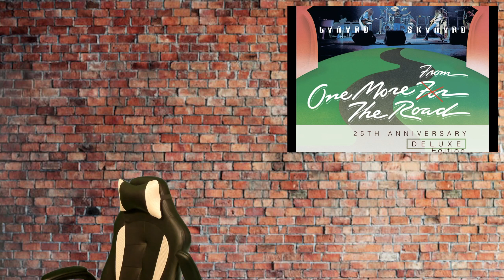5/28 HBD Deborah Jo Billingsley Whiskey Rock-A-Roller Lynyrd Skynyrd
Deborah Jo Billingsley was a backing vocalist for Lynyrd Skynyrd, back in the mid-70s. Today, May 28th, we celebrate her birthday with the live performance of Skynyrd's "Whiskey Rock-A-Roller"